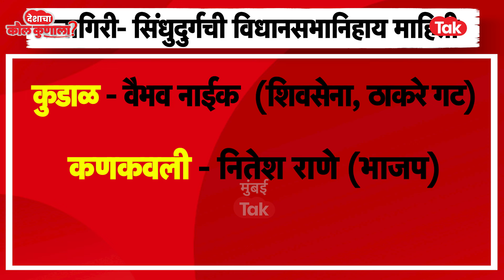Ratnagiri-Sindhudurg lok sabha 2024 : नारायण राणे की विनायक राऊत? कोकणात कोण मारणार बाजी?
रत्नागिरी -सिंधुदुर्ग मतदारसंघात चुरशीची लढत होणार आहे. नारायण राणे की विनायक राऊत कोकणात कोण मारणार बाजी?